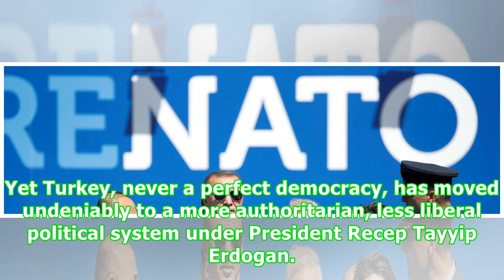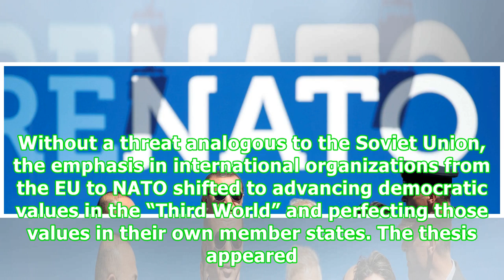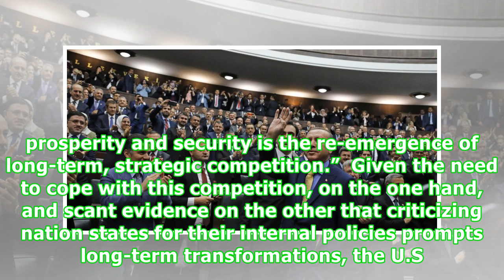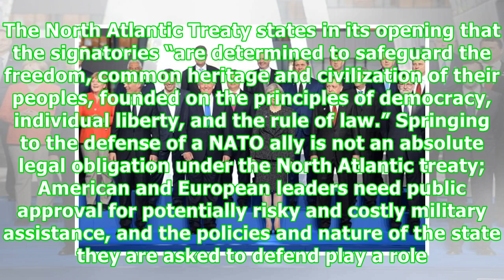Turkey, NATO’s Odd Man Out?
Attention at the NATO summit July 11-12 — and the subsequent Trump-Putin meeting in Helsinki on July 16, for that matter – will focus mainly on the American president’s adherence to alliance solidarity in the face of Moscow’s array of challenges. But a second controversy bubbles just under NATO’s surface: the degree to which an organization that sees itself as a values-driven collective as much as a security alliance can accommodate illiberal states among its members.  While such states are grow...